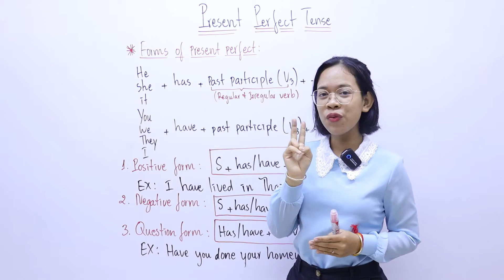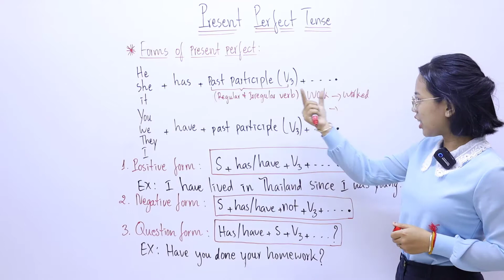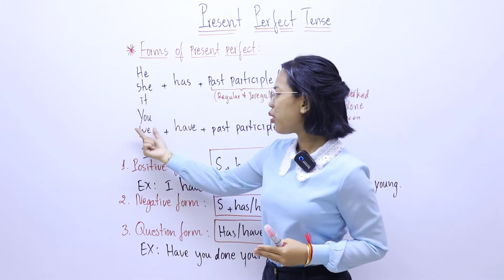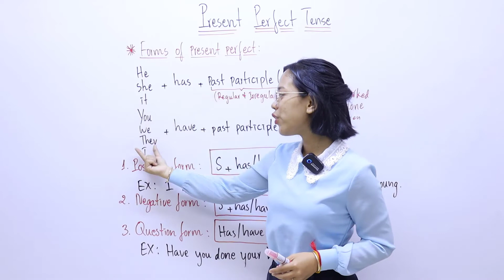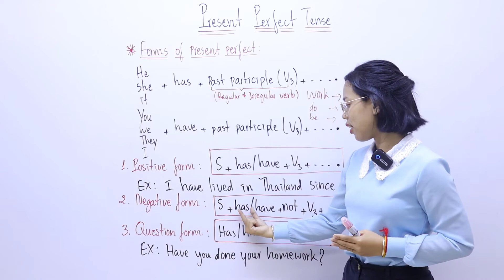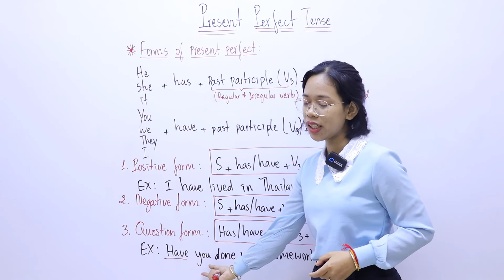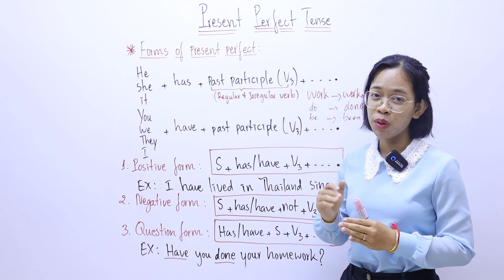Episode 93: Present Perfect Tense (Part 3)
ចំពោះព័ត៍មានបន្ថែម លោកអ្នក អាចទាក់ទងរៀនភាសា អង់គ្លេសតាម Online ជាមួយខាងសាលា Start Up Language ៖ 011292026/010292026 រឺ ឆាតមកកាន់ ផេក ផ្ទាល់ក៏បាន។ អរគុណ!